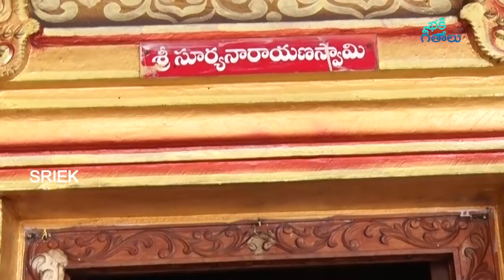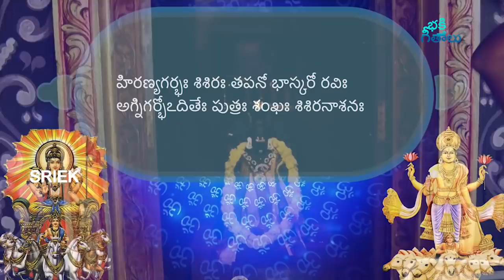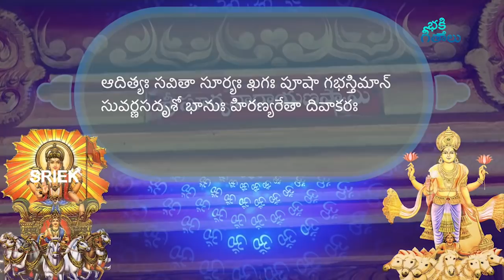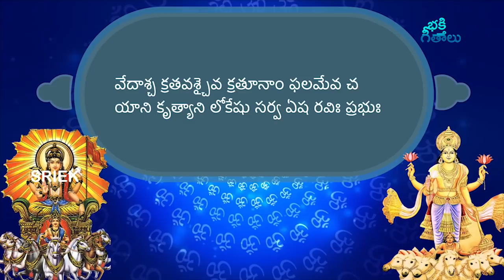ఆదిత్య హృదయం వింటే చాలు ఆరోగ్యం ఐశ్వర్యం పొందుతారు | ADITYA HRUDAYAM | SURYA BHAGAWAN SPECIAL SONGS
Watch & Enjoy ఆదిత్య హృదయం వింటే చాలు ఆరోగ్యం ఐశ్వర్యం పొందుతారు | ADITYA HRUDAYAM | SURYA BHAGAWAN SPECIAL SONGS

Aditya Hrudayam Lyrics :

తతో యుద్ధ పరిశ్రాంతం సమరే చింతయా స్థితం ।
రావణం చాగ్రతో దృష్ట్వా యుద్ధాయ సముపస్థితం ॥ 1 ॥

దైవతైశ్చ సమాగమ్య ద్రష్టుమభ్యాగతో రణం ।
ఉపాగమ్యా-బ్రవీద్రామం అగస్త్యో భగవాన్ ఋషిః ॥ 2 ॥

రామ రామ మహాబాహో శృణు గుహ్యం సనాతనం ।
యేన సర్వానరీన్ వత్స సమరే విజయిష్యసి ॥ 3 ॥

ఆదిత్య హృదయం పుణ్యం సర్వశత్రు వినాశనం ।
జయావహం జపేన్నిత్యం అక్షయ్యం పరమం శివం ॥ 4 ॥

సర్వమంగళ మాంగళ్యం సర్వ పాప ప్రణాశనం ।
చింతాశోక ప్రశమనం ఆయుర్వర్ధన ముత్తమం ॥ 5 ॥

రశ్మిమంతం సముద్యంతం దేవాసుర నమస్కృతం ।
పూజయస్వ వివస్వంతం భాస్కరం భువనేశ్వరం ॥ 6 ॥

సర్వదేవాత్మకో హ్యేష తేజస్వీ రశ్మిభావనః ।
ఏష దేవాసుర గణాన్ లోకాన్ పాతి గభస్తిభిః ॥ 7 ॥

ఏష బ్రహ్మా చ విష్ణుశ్చ శివః స్కందః ప్రజాపతిః ।
మహేంద్రో ధనదః కాలో యమః సోమో హ్యపాం పతిః ॥ 8 ॥

పితరో వసవః సాధ్యా హ్యశ్వినౌ మరుతో మనుః ।
వాయుర్వహ్నిః ప్రజాప్రాణః ఋతుకర్తా ప్రభాకరః ॥ 9 ॥

ఆదిత్యః సవితా సూర్యః ఖగః పూషా గభస్తిమాన్ ।
సువర్ణసదృశో భానుః హిరణ్యరేతా దివాకరః ॥ 10 ॥

హరిదశ్వః సహస్రార్చిః సప్తసప్తి-ర్మరీచిమాన్ ।
తిమిరోన్మథనః శంభుః త్వష్టా మార్తాండకోంఽశుమాన్ ॥ 11 ॥

హిరణ్యగర్భః శిశిరః తపనో భాస్కరో రవిః ।
అగ్నిగర్భోఽదితేః పుత్రః శంఖః శిశిరనాశనః ॥ 12 ॥

వ్యోమనాథ స్తమోభేదీ ఋగ్యజుఃసామ-పారగః ।
ఘనవృష్టి రపాం మిత్రో వింధ్యవీథీ ప్లవంగమః ॥ 13 ॥

ఆతపీ మండలీ మృత్యుః పింగళః సర్వతాపనః ।
కవిర్విశ్వో మహాతేజా రక్తః సర్వభవోద్భవః ॥ 14 ॥

నక్షత్ర గ్రహ తారాణాం అధిపో విశ్వభావనః ।
తేజసామపి తేజస్వీ ద్వాదశాత్మన్-నమోఽస్తు తే ॥ 15 ॥

నమః పూర్వాయ గిరయే పశ్చిమాయాద్రయే నమః ।
జ్యోతిర్గణానాం పతయే దినాధిపతయే నమః ॥ 16 ॥

జయాయ జయభద్రాయ హర్యశ్వాయ నమో నమః ।
నమో నమః సహస్రాంశో ఆదిత్యాయ నమో నమః ॥ 17 ॥

నమ ఉగ్రాయ వీరాయ సారంగాయ నమో నమః ।
నమః పద్మప్రబోధాయ మార్తాండాయ నమో నమః ॥ 18 ॥

బ్రహ్మేశానాచ్యుతేశాయ సూర్యాయాదిత్య-వర్చసే ।
భాస్వతే సర్వభక్షాయ రౌద్రాయ వపుషే నమః ॥ 19 ॥

తమోఘ్నాయ హిమఘ్నాయ శత్రుఘ్నాయా మితాత్మనే ।
కృతఘ్నఘ్నాయ దేవాయ జ్యోతిషాం పతయే నమః ॥ 20 ॥

తప్త చామీకరాభాయ వహ్నయే విశ్వకర్మణే ।
నమస్తమోఽభి నిఘ్నాయ రుచయే లోకసాక్షిణే ॥ 21 ॥

నాశయత్యేష వై భూతం తదేవ సృజతి ప్రభుః ।
పాయత్యేష తపత్యేష వర్షత్యేష గభస్తిభిః ॥ 22 ॥

ఏష సుప్తేషు జాగర్తి భూతేషు పరినిష్ఠితః ।
ఏష ఏవాగ్నిహోత్రం చ ఫలం చైవాగ్ని హోత్రిణాం ॥ 23 ॥

వేదాశ్చ క్రతవశ్చైవ క్రతూనాం ఫలమేవ చ ।
యాని కృత్యాని లోకేషు సర్వ ఏష రవిః ప్రభుః ॥ 24 ॥

ఫలశ్రుతిః

ఏన మాపత్సు కృచ్ఛ్రేషు కాంతారేషు భయేషు చ ।
కీర్తయన్ పురుషః కశ్చిన్-నావశీదతి రాఘవ ॥ 25 ॥

పూజయస్వైన మేకాగ్రో దేవదేవం జగత్పతిం ।
ఏతత్ త్రిగుణితం జప్త్వా యుద్ధేషు విజయిష్యసి ॥ 26 ॥

అస్మిన్ క్షణే మహాబాహో రావణం త్వం వధిష్యసి ।
ఏవముక్త్వా తదాగస్త్యో జగామ చ యథాగతం ॥ 27 ॥

ఏతచ్ఛ్రుత్వా మహాతేజాః నష్టశోకోఽభవత్-తదా ।
ధారయామాస సుప్రీతో రాఘవః ప్రయతాత్మవాన్ ॥ 28 ॥

ఆదిత్యం ప్రేక్ష్య జప్త్వా తు పరం హర్షమవాప్తవాన్ ।
త్రిరాచమ్య శుచిర్భూత్వా ధనురాదాయ వీర్యవాన్ ॥ 29 ॥

రావణం ప్రేక్ష్య హృష్టాత్మా యుద్ధాయ సముపాగమత్ ।
సర్వయత్నేన మహతా వధే తస్య ధృతోఽభవత్ ॥ 30 ॥

అధ రవిరవదన్-నిరీక్ష్య రామం ముదితమనాః పరమం ప్రహృష్యమాణః ।
నిశిచరపతి సంక్షయం విదిత్వా సురగణ మధ్యగతో వచస్త్వరేతి ॥ 31 ॥

ఇత్యార్షే శ్రీమద్రామాయణే వాల్మికీయే ఆదికావ్యే యుద్దకాండే సప్తోత్తర శతతమః సర్గః ॥